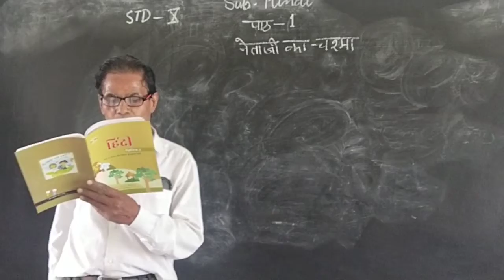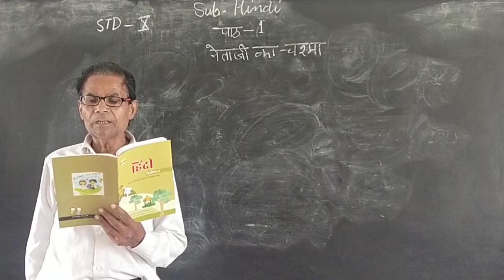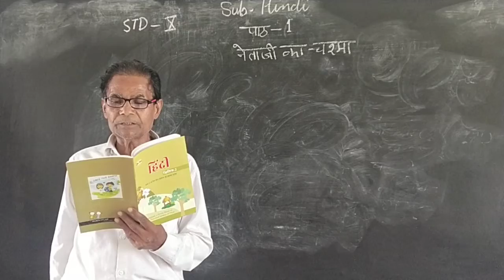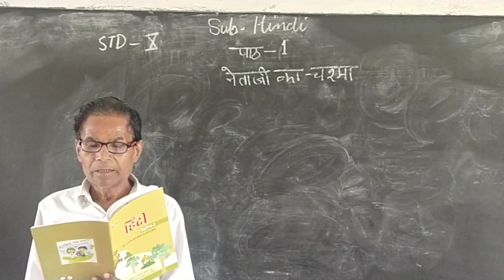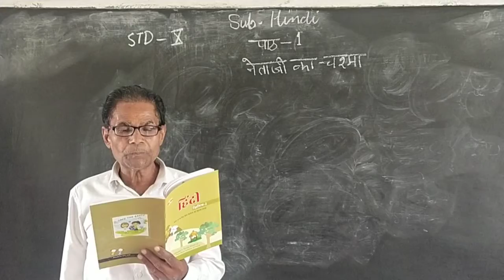April 11, 2020